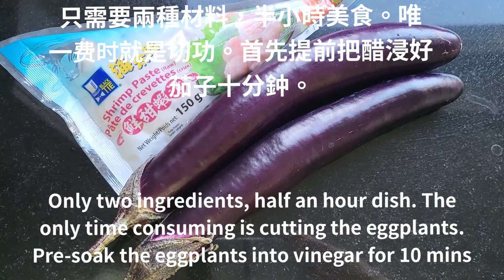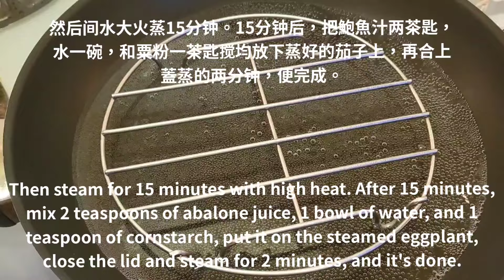SimpleKitchin简單厨-No.30百花釀茄子Stuffed Eggplant wShred ShrimpsБаклажаны фаршированные тертыми креветками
百花釀茄子
Stuffed Eggplant with Shredded Shrimps
Баклажаны, фаршированные тертыми креветками
茄子の細切り海老詰め

材料：
1.两根茄子 （四人份量）
2.蝦滑

酱料：
1.醋一碗
2.鮑魚汁两茶匙
3.粟粉一茶匙
4.开水一碗

半小时美食。茄子要提前用醋浸十分钟把颜色所住，然后看视频把茄子切成两种釀法，再把蝦滑釀入。蝦滑做法：把虾内切细丁然后把成绞或剁成虾泥。再加入淀粉、葱姜水、蛋清、盐。用筷子将虾肉朝着同一方向搅打上劲，呈明显的蓬松感便完成蝦滑。然后把釀好的茄子排列好在蒸蝶上，蒸十五分钟后加入混好的酱料和葱粒便完成。

Material:
1. Two eggplants (for four people)
2. Shrimp paste

Sauce:
1. A bowl of vinegar
2. Two teaspoons of abalone sauce
3. One teaspoon of corn flour
4. A bowl of boiling water

Finely dice the prawns and mince or chop into prawn paste. Then add starch, onion and ginger water, egg white, and salt. Use chopsticks to beat the shrimp meat in the same direction until it becomes fluffy.

Материал:
1. Два баклажана (на четверых)
2. Готовый или

Соус:
1. Миска уксуса
2. Две чайные ложки соуса из морского ушка
3. Одна чайная ложка кукурузной муки
4. Миска с кипятком

Полчаса изысканной еды. Баклажан нужно замочить в уксусе минут на десять заранее, чтобы цвет сохранился, затем посмотреть видео и разрезать баклажан на два способа заваривания, а затем подсунуть в него креветки. Как сделать креветки скользкими: Нарежьте креветки кубиками и пропустите через мясорубку или измельчите креветки в пюре. Затем добавьте крахмал, воду с луком и имбирем, яичный белок и соль. Используйте палочки для еды, чтобы взбивать мясо креветок в том же направлении, пока оно не станет пушистым, а креветка не станет скользкой. Затем выложите фаршированные баклажаны на приготовленную на пару бабочку, готовьте на пару 15 минут, в завершение добавьте смешанный соус и зеленый лук.

材料：
1.なす 2本（4人分）
2. すぐに使えるまたは自家製のエビのスムージー

ソース：
1.酢のボウル
2. アワビソース 小さじ2
3. コーンフラワー 小さじ1杯
4. 沸騰したお湯

グルメ料理の 30 分。なすは事前に酢に10分ほど漬けて色をつけておき、動画を見てなすを2種類の淹れ方に切り分け、海老を入れます。えびをつるつるにする方法：えびを立方体に切り、えびをミンチまたはピューレにします。次に、でんぷん、タマネギとショウガを入れた水、卵白と塩を加えます。はしを使って、エビの身がふっくらと滑りやすくなるまで同じ方向にたたきます。蒸した蝶の上になすの詰め物をのせ、15分ほど蒸し、仕上げにミックスソースとネギを添えます。

재료:
1. 가지 2개(4인분)
2. 바로 사용하거나 직접 만든 새우 스무디
소스:
1. 식초 한 그릇
2. 전복소스 2작은술
3. 옥수수 가루 한 티스푼
4. 끓는 물 한 그릇

미식 요리의 30 분. 나스는 사전에 식초에 10분 정도 담그고 색을 붙여 두고 동영상을 보고 나스를 두 종류의 끓인 방법으로 나누어 새우를 넣습니다. 새우를 매끄럽게 하는 방법: 새우를 입방체로 자르고 새우를 민치 또는 퓌레로 만듭니다. 그런 다음 전분, 양파와 생강을 넣은 물, 달걀 흰자와 소금을 넣으십시오. 사다리를 사용하여 새우 몸이 부드럽게 미끄러질 때까지 같은 방향으로 두드리십시오. 찐된 나비 위에 이루는 채우기를 얹어 15분 정도 쪄서 마무리에 믹스 소스와 파를 더합니다.

Music:  古巨基 Leo Ku• [有心人 • The special One] 原唱歌曲  張國榮